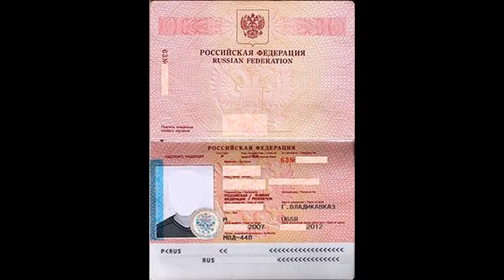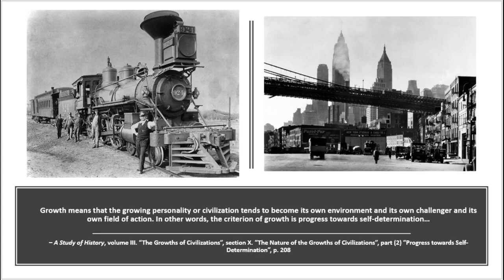Arnold J Toynbee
From 1918 to 1950, Toynbee was considered a leading specialist on international affairs. Curtius wrote, "How do cultures, and the historical entities which are their media, arise, grow and decay? Only a comparative morphology with exact procedures can hope to answer these questions. It was Arnold J. Toynbee who undertook the task."After 1960, Toynbee's ideas faded both in academia and the media, to the point of seldom being cited today. In his 2011 article for the Journal of History titled "Globalization and Global History in Toynbee," Michael Lang wrote: To many world historians today, Arnold J. Toynbee is regarded like an embarrassing uncle at a house party. With his research assistant, Veronica M. Boulter, Toynbee was co-editor of the RIIA's annual Survey of International Affairs, which became the "Bible" for international specialists in Britain. Meeting with Adolf Hitler While on a visit in Berlin in 1936 to address the Nazi Law Society, Toynbee was invited to have a private interview with Adolf Hitler, at Hitler's request. During the interview, which took place a day before Toynbee delivered his lecture, Hitler emphasised his limited expansionist aim of building a greater German nation, and his desire for British understanding and co-operation. Toynbee's lecture - delivered in English, but copies of which in German were circulated in advance by officials - was warmly received by his Berlin audience, who appreciated its conciliatory tone. As a result of Toynbee's debate in January 1961 with Yaakov Herzog, the Israeli ambassador to Canada, Toynbee softened his view and called on Israel to fulfill its special "Mission to make contributions to worldwide efforts to prevent the outbreak of nuclear war." In his article "Jewish Rights in Palestine", he challenged the views of the editor of the Jewish Quarterly Review, historian and talmudic scholar Solomon Zeitlin, who published his rebuke, "Jewish Rights in Eretz Israel" in the same issue. According to an Editor's Note in an edition of Toynbee's A Study of History, Toynbee believed that societies always die from suicide or murder rather than from natural causes, and nearly always from suicide.